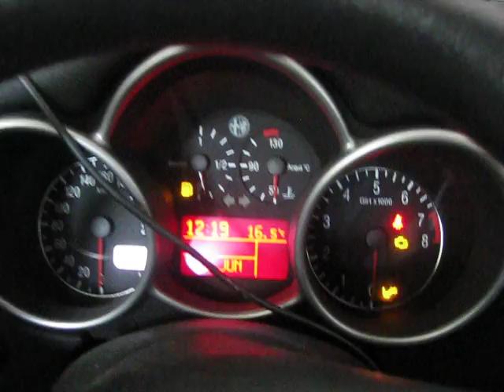Alfa Romeo 147 TS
Mein Alfa 147TS beim Start. Black Lady Bella Bella .-)